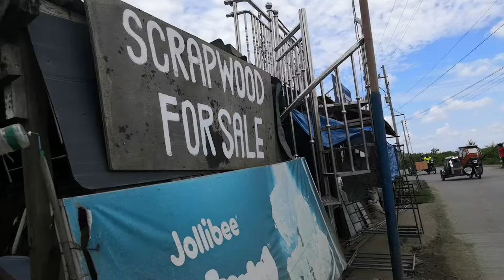DIY Bar Table| SarahJane Vlogs